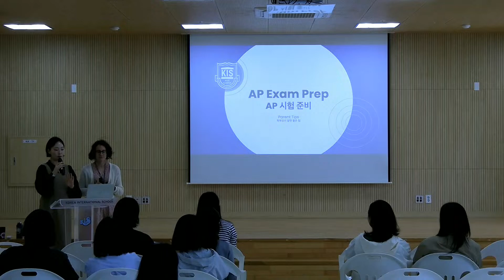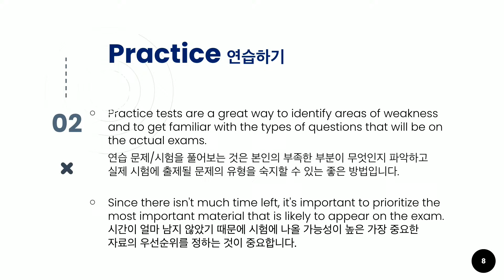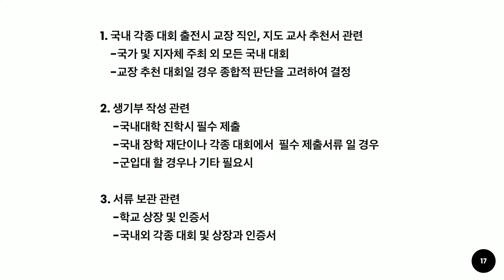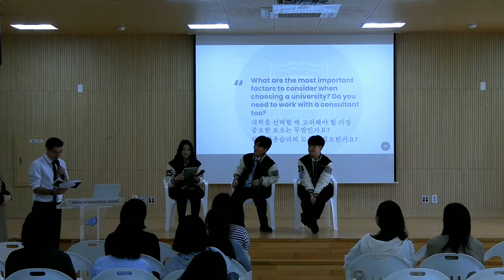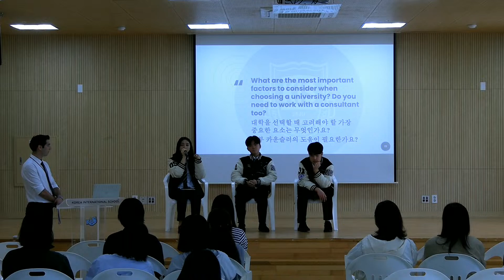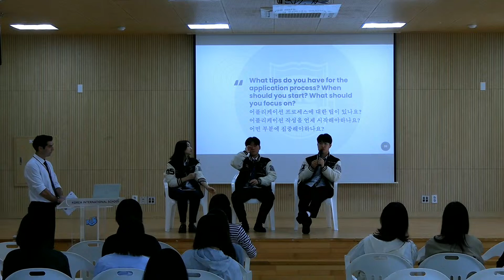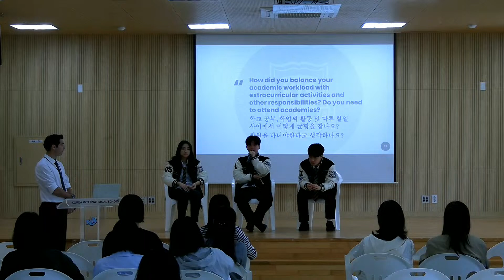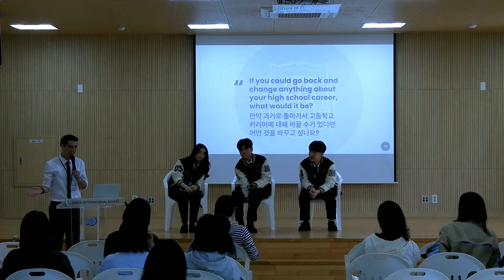Q4 G9-12 Coffee Talk